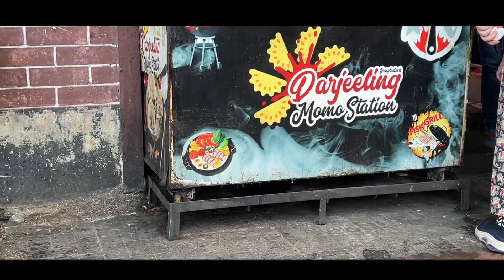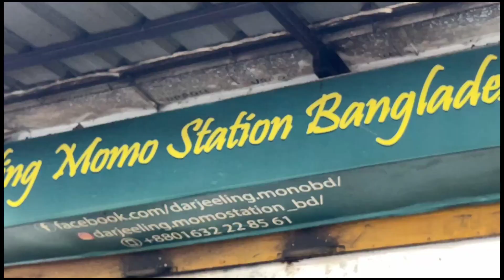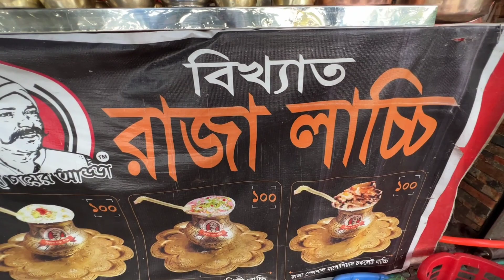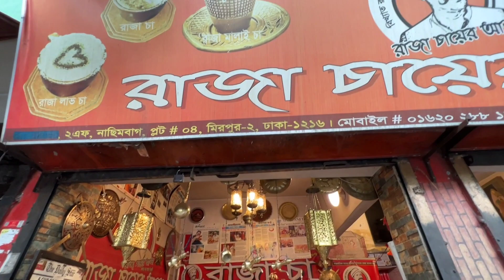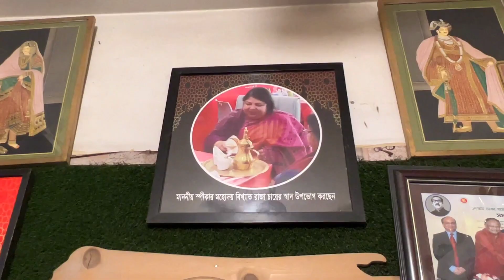Try Momos with me!!!